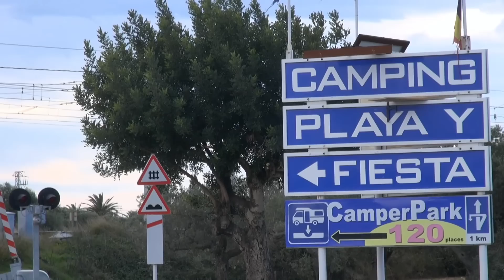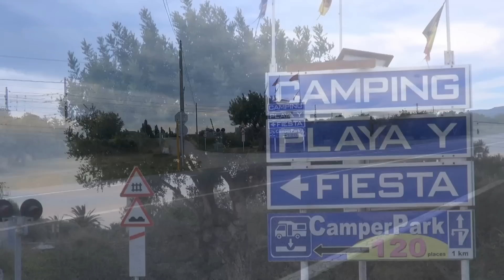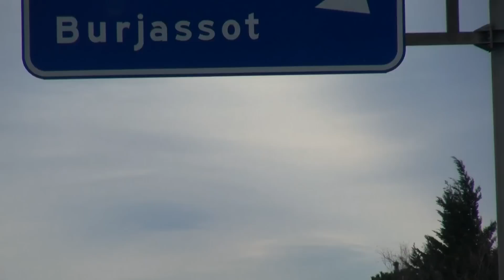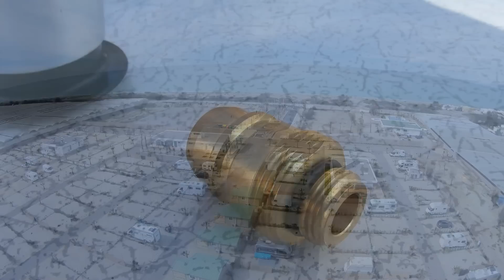Tour Spanien mit Stellplätzen Teil 2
Im 2 Teil meiner Tourbeschreibung, starten wir von Gruissan (Frankreich), fahren zum Stellplatz Camper Park Playa yFiesta (Spanien) etwa 400 km. Die Tour endet auf dem Valencia Camper Park, etwa 250km.
Wir haben noch eine Zwischenstation auf dem Stellplatz
 Port-la-Nouvelle gemacht, der Platz ist in diesem Video nicht zu sehen, aber ihr findet ihn hier auf meinem Kanal.
Hier Die Daten:
Gruissan Stellplatz "Aire des 4 Vents" GPS  N 43°6'16" O  3°5'58"
Mont-Roig Stellpl. "Playa y Fiesta"    GPS  N 41°2'48"  O 0°59'39"
 Betera "Valencia Camper Park"        GPS N 39°34'45" W 0°26'43"
  Es gibt eine sehr preiswerte Tankstelle zwischen Girona und Vidreres am Ende der A2  GPS N 41°47'19,4"  O 2°45'21,9"
Lidl-Markt Vinaros, dahinter preiwerte Tankstelle,
GPS N 40°28'59" O 0°28'27"
Ihr findet alle Stellplätze die wir angefahren sind, auch als Video hier auf meinem Kanal. Es wird mindestens einen Teil 3 unserer Tour geben.